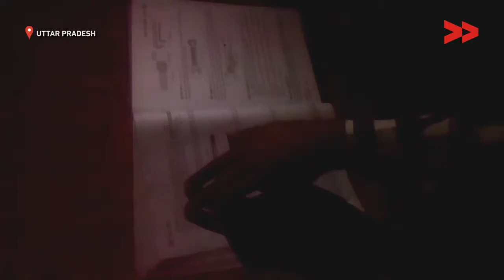325 people living without Electricity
Gayatri Devi reports from Ambedkar Nagar, Uttar Pradesh for Video Volunteers.

This video was made by a Video Volunteers Community Correspondent Gayatri Devi. Community Correspondents come from marginalised communities in India and produce videos on unreported stories. These stories are ’news by those who live it’ and give the hyperlocal context to global human rights and development challenges. Take action for a more just global media by sharing their videos and joining in their call for change.